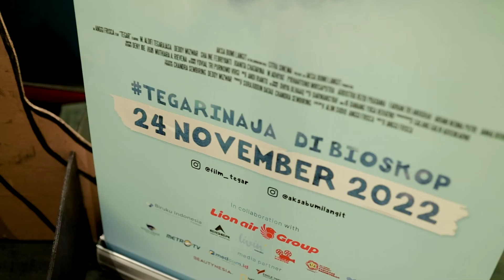Teman Tegar - Special Screening Surabaya with JCI East Java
Video @adhinyoo

DM / WA 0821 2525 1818